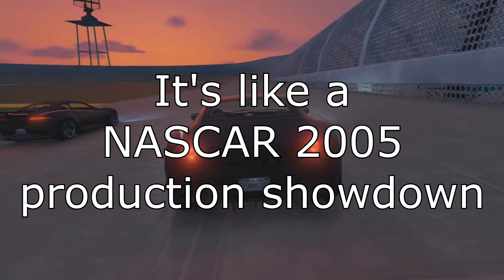TALLADEGA IN GTA / MAGIC MAN & A CHICKEN WING: GTA Online Talladega 500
And I'm not the one talking in the video.